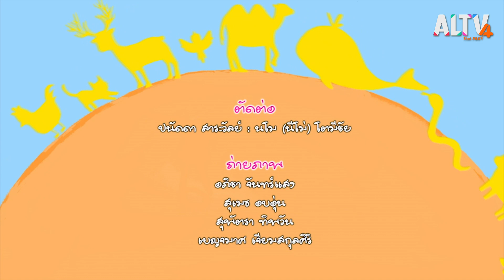ถุงผ้า...พิทักษ์โลก : นิทานตื่นนอน (13 ส.ค. 63)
ตอนนี้ใคร ๆ ก็พกถุงผ้ากันทั้งนั้น เว้นแต่เด็กชายโชค ช่างไม่รู้อะไรเอาเสียเลย ว่าการที่พวกเราหันมาพกถุงผ้าแทนการใช้ถุงพลาสติกนั้น จะสามารถช่วยพิทักษ์โลกได้อย่างมาก ในตอนนี้ยายแจ๋วจะได้อธิบายให้หลานช่างสงสัยและดุ้ยดุ่ยได้เห็นถึงข้อดีของการหันมาใช้ถุงผ้า และข้อเสียของการใช้ถุงพลาสติกไว้มากมาย เราไปติดตามกันเลยดีกว่าว่าพกถุงผ้ามีดีอย่างไร

ติดตามชมรายการนิทานตื่นนอน วันพฤหัสบดีที่ 13 ส.ค. 63 เวลา 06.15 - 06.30 น. ทาง ALTV ทีวีเรียนสนุก ช่องหมายเลข 4